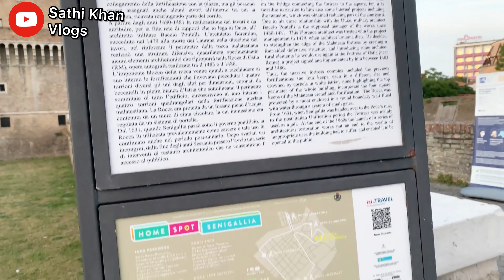ইতালিতে ইংলিশ মিডিয়াম স্কুল এন্ড ইতালিয়ান স্কুল এর পড়ালিখা ধরণ/সিস্টেম/টাইপ জানুন || Study in Italy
Hello
Viewers

✅ ইতালিতে স্টুডেন্ট ভিসায় আসতে যেসব ডকুমেন্টস এম্বেসীতে জমা দিতে হবে ||Student Visa || Study in Italy
link:

✅ ইতালিতে পড়ালিখার বাৎসরিক খরচ/Tuition fees কেমন || স্টুডেন্ট হয়েও কিভাবে ইটালীর নাগরিকত্ব পাওয়া যায়
Link:

✅ Student visa in Italy | ইতালিতে প্রতি মাসে,প্রত্যেক সন্তান এর জন্য কত ইউরো করে পাই?Assegno Unico
Link:

✅ আবারও বৈধভাবে ইতালি আসার সুযোগ(স্টুডেন্ট ভিসায়)|| ইতালির ভিসা || Italy news || আমরা ইতালি প্রবাসী
Link:

✅ ইতালির স্টেডিয়াম দেখতে কেমন || ইতালির বিশাল পার্ক এ কি কি থাকে দেখুন | |Bangladeshi Vlogger
Link: